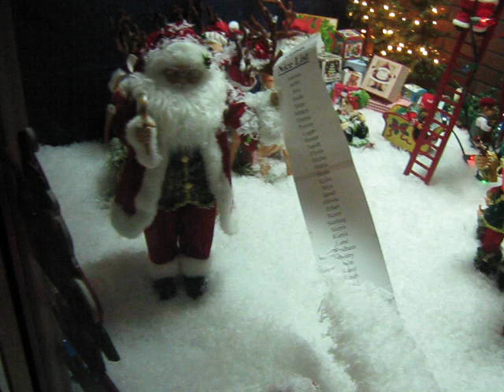FELIX LIMB & BRACE CHRISTMAS DISPLAY 2012.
FILMED ON LOCATION IN HOT SPRINGS NATIONAL PARK ARKANSAS.